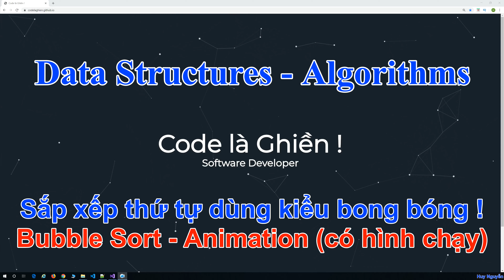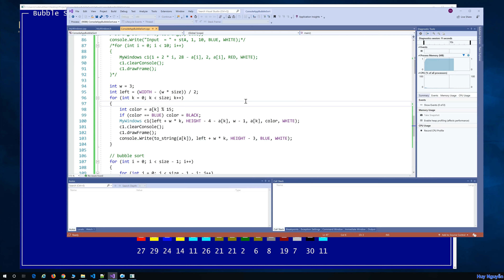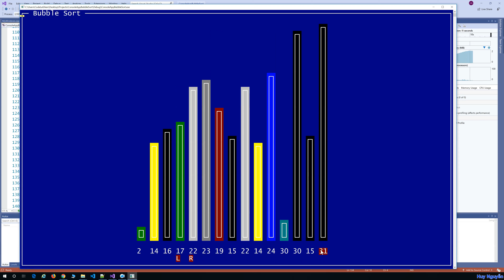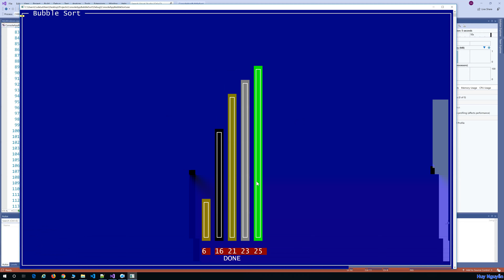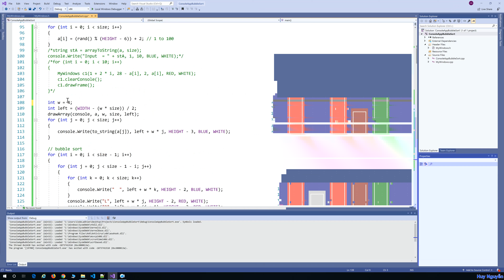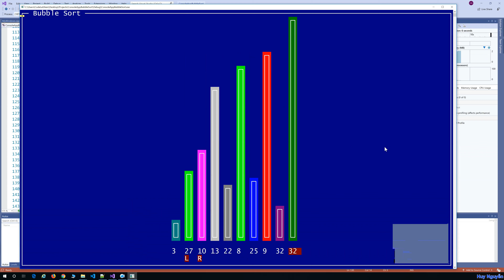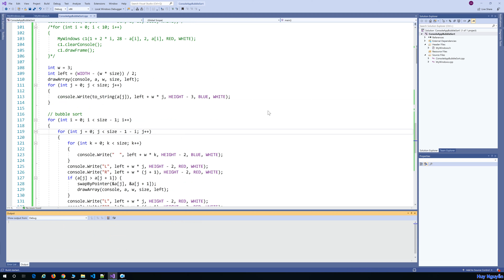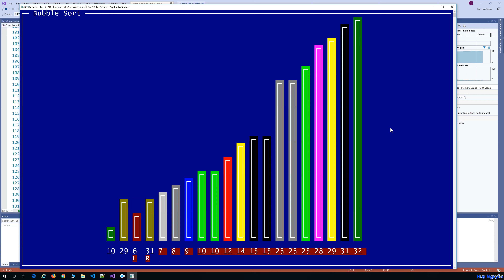069 - C++ Data Structures - Algorithms, viết Animation cho Bubble Sort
Data Structures - Algorithms, viết Animation cho Bubble Sort.
Video này sẽ viết cho Bubble Sort hiển thị ra màn hình cho chúng ta dễ nhìn thấy thuật toán hoạt động ra sao để chúng ta dễ hiểu và dễ nhớ hơn .